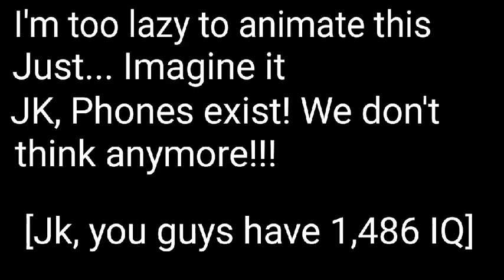Kevin Hart animation - School presentation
I'll call you Mrs. Swiss so I don't leak your name :D